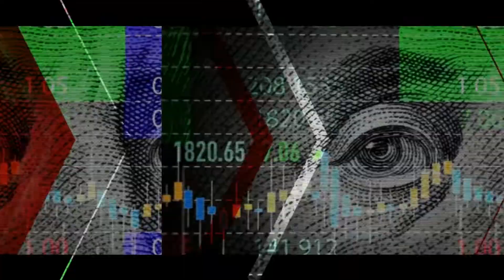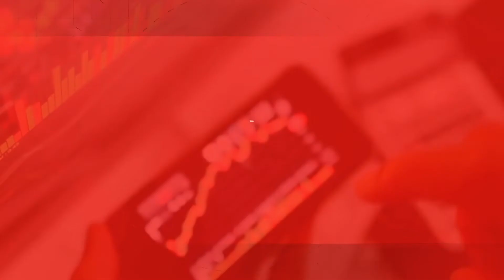The Weekly Wrap: Fears grow in Europe over nuclear threats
In this week's edition of the WeeklyWrap, Senior Analyst Viv Govender takes a closer look at the rising threat of a nuclear attack on Europe. He also explores the possibility that the US Fed may be about to pivot and explains how this shift in policy could impact your local and offshore investments.
Watch now!